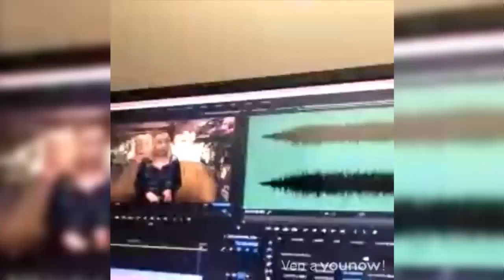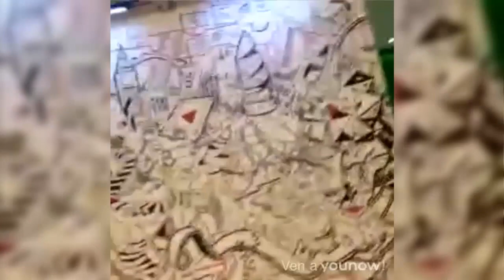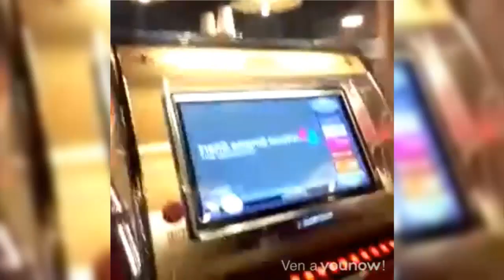Tour por YouTube Space London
¡No te pierdas mis directos en YouNow!